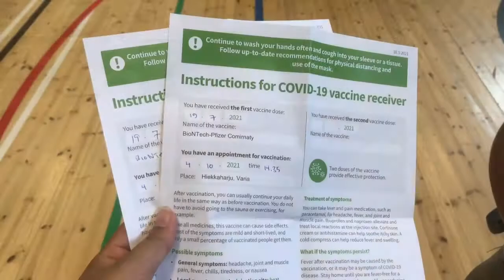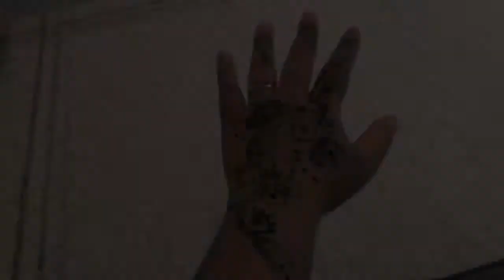ঈদের আগের দিন ভ্যাকসিন দিয়ে ঈদের শপিং করতে গেলাম🛍/// আমাদের চাঁদ রাত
খুব Interesting একটা জায়গায় sushi খেতে গেলাম